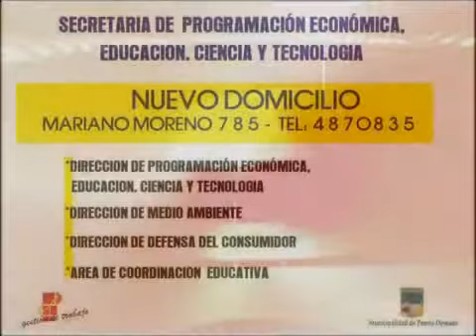30 MINUTOS 10 DE JULIO de 2013